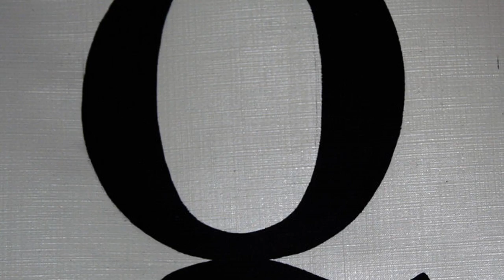Jon Watts - Frozen Swamp [Creative Commons Music] 🔴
[Song attributes]
Bit Rate: 320000
Genres: Soundtrack, Electroacoustic, Instrumental

This song: Frozen Swamp is from Jon Watts's album: Jon Watts

[Album Description]:  A collection of music from a religion & spirituality themed YouTube series.  Feel free to add bits of these to your own videos and podcasts, but please credit me with a link!

[Album Attributes]
Length: 00:54:03